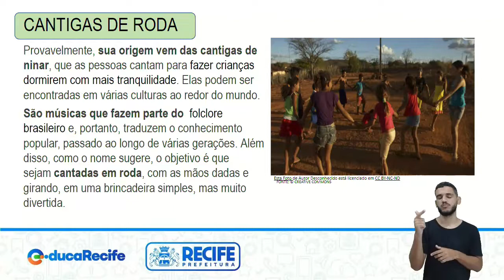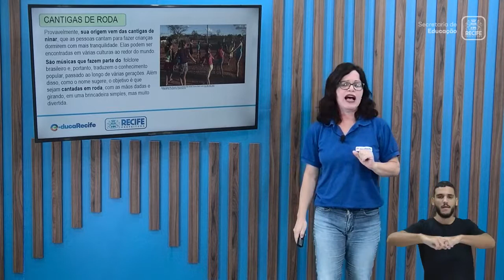26 08 22 - 3º ANO - ARTE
ARTE
TEMA: MÚSICA PARA ANIMAR, MÚSICA PA5RA BRINCAR
PROFESSORAS: SANDRA DUARTE, MARIETA SININHO